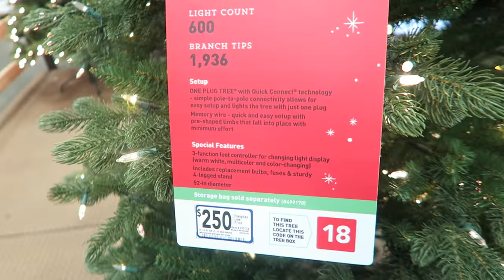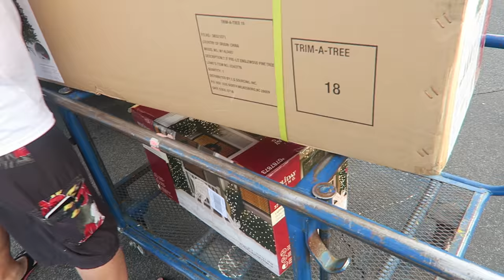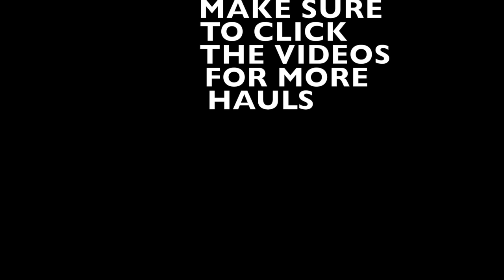LOWE'S CHRISTMAS HAUL | OUTDOOR DECOR | PHILLIPS FamBam Vlogs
The kids wanted some outdoor decor so Tina and I made a trip to Lowe's to get some Christmas decorations. I have been promising the kids that we will finally put up lights and decorations outside so why not just go all out at LOWE'S. We found some great items...come along and check out what we got and see how it looks when we put them up. OH AND YOU HAVE TO SEE EMBERLYNN CALL OUT TINA!